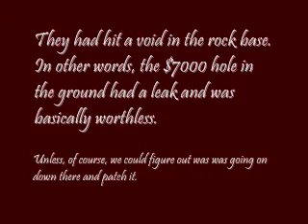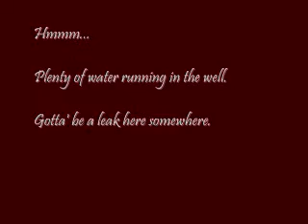The WellCam Movie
Watch as a waterproof camera get's dropped down a well. Ever wonder what it looks like when a kid falls down a well?